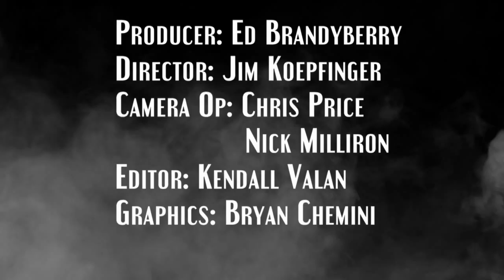Inside The Humidor "Boutique Cigars" S1 Episode 7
In this episode we talk boutique cigar companies.  What makes a boutique manufacturer boutique, and what some of our favorite small companies are.